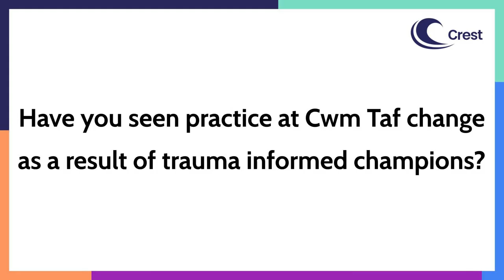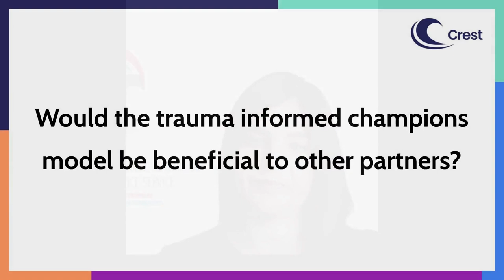Interview with Claire Williams on Trauma-Informed Champions in Cwm Taf Youth Offending Service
In this video Claire Williams, Team Practice and Performance Manager at Cwm Taf Youth Justice Service, reflects on how Cwm Taf Youth Offending Service trains its practitioners, and the role of Trauma-Informed Champions in their service.